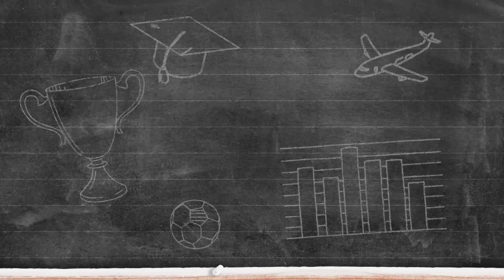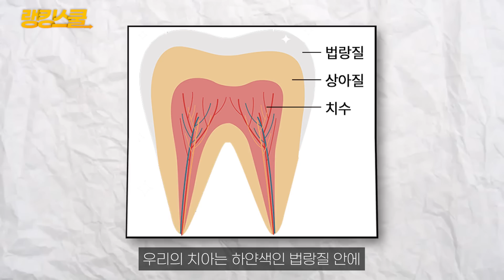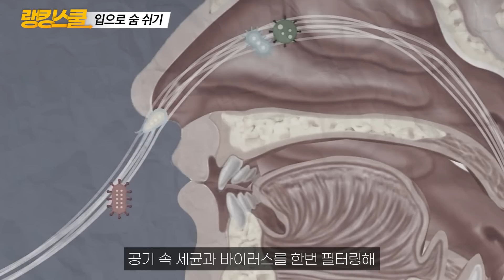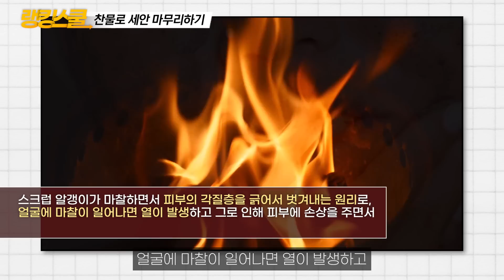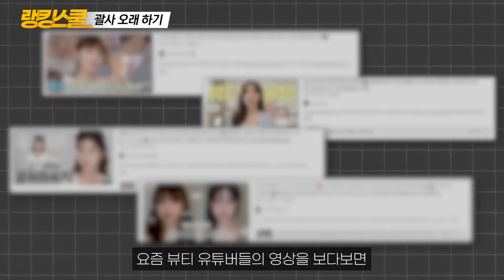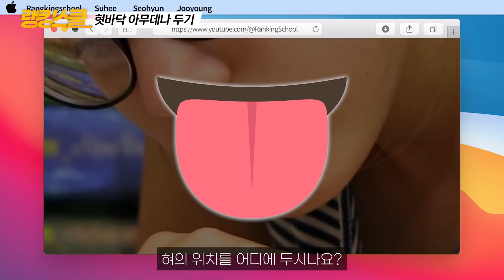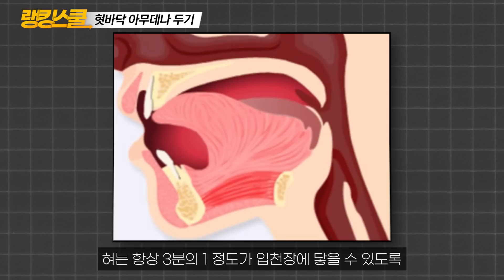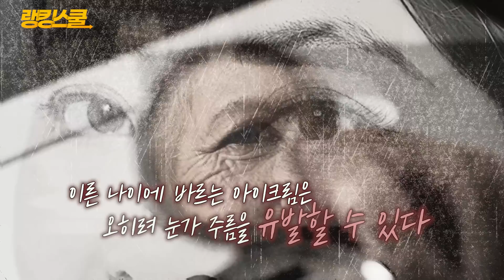미친ㄷㄷ 숨만 쉬어도 이렇게 달라진다고;;?? 사소해보이지만 서서히 내 얼굴을 망가뜨리고 있었던 최악의 습관 TOP5